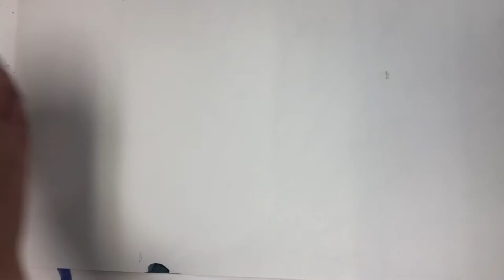Straw Blowing Tree, part 1